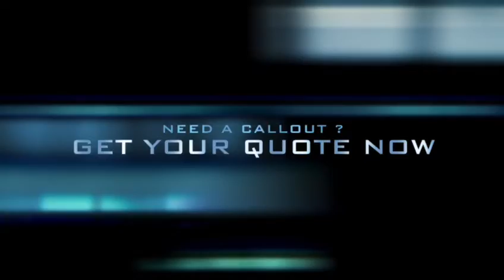MBD Electrical & Security Services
we are a all in one place
photographer ,designer ,painter ,blogger ,travelers